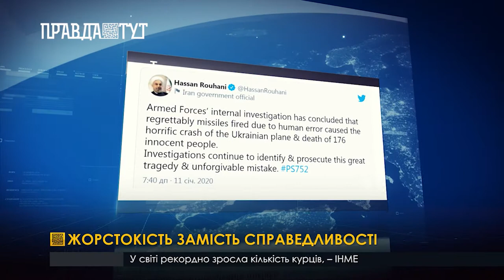Спецслужби Ірану викликали на допити та погрожували родичам загиблих в авіакатастрофі рейсу 752 МАУ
Іран здійснив кампанію з переслідування та зловживань щодо сімей людей, загиблих під час збиття рейсу 752 МАУ 8 січні 2020 року, в небі над Тегераном. За даними міжнародної правозахисної організації Human Rights Watch, органи влади Ірану не змогли повернути майно жертв їхнім родичам і втручались у поховання та меморіальні збори.